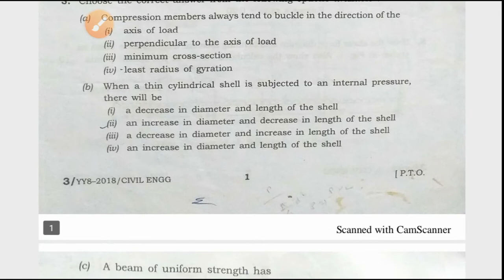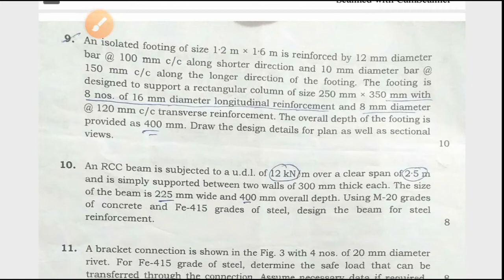APPSC A.E(Civil) 2018 Question papers|Arunachal pradesh